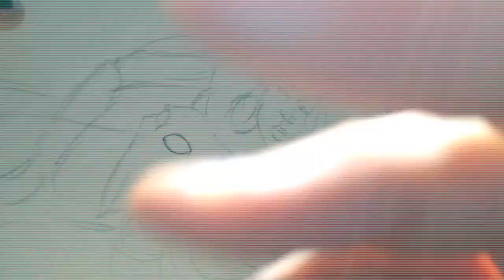Speed Drawing FULL: Time Travel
Hello guys! Me again! Here's a piece I worked on today while watching Donnie Darko- instead of there being only a part of it (like my last video), I recorded the whole process. Thumbs up if you enjoyed it! If you would like to see more of my work, visit my Facebook

Song: Toulouse by Nicky Romero